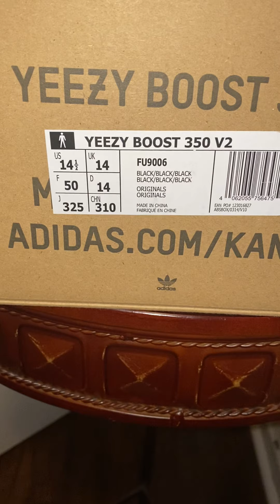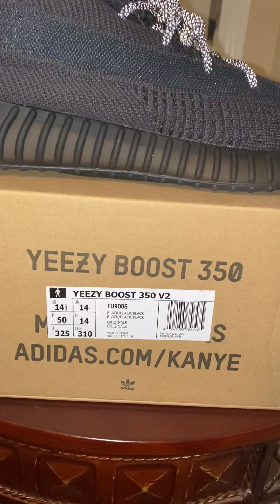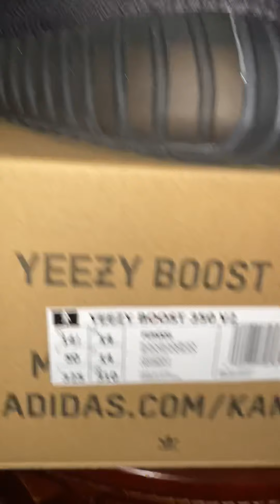Adidas Yeezy Boost V2 350 Black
Adidas Yeezy Boost 350 V2 Black review.